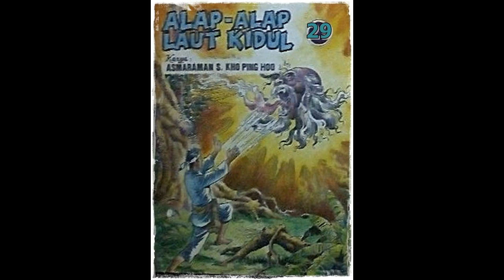Seri Cerita Silat Alap Alap Laut Kidul Jilid 29 Tamat